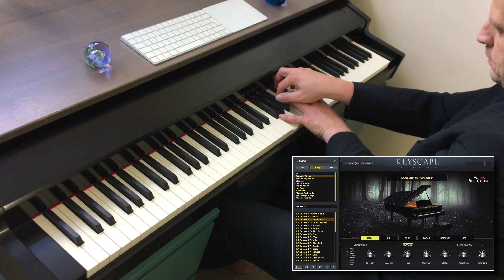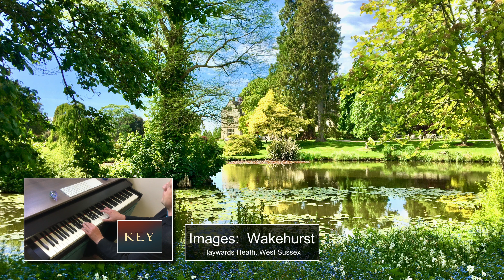Ravel Valse Nobles et Sentimentales No.2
While I'm in the process of recording a talking video (which may take a fair bit of editing) I thought I'd upload another short piece accompanied with images of an English National Trust garden (again, sorry it's not a native location of the composer, but music can be enjoyed anywhere).

Performed on a Kawai VPC1 and Spectrasonics Keyscape.
Images taken with a trusty old iPhone 6s